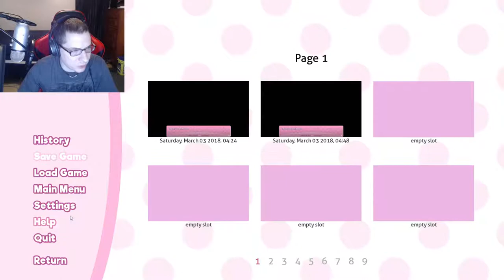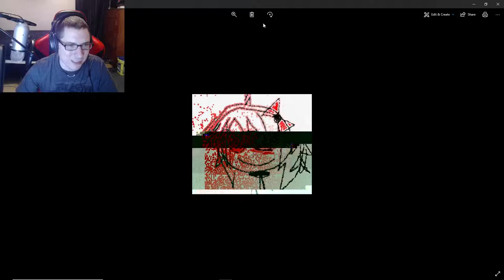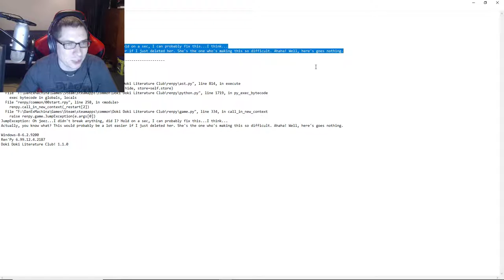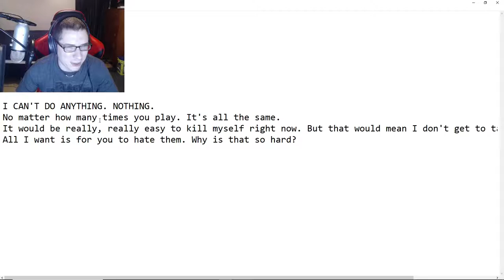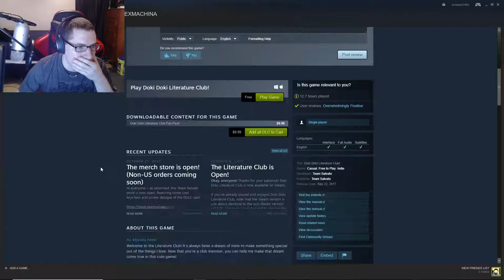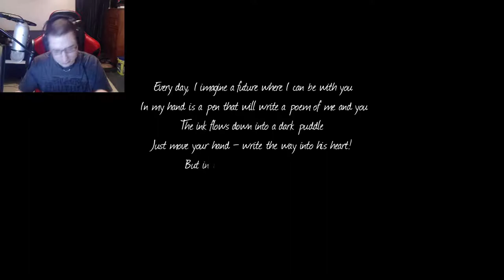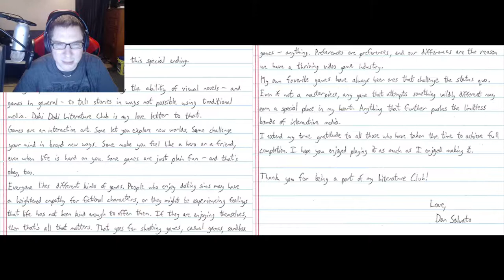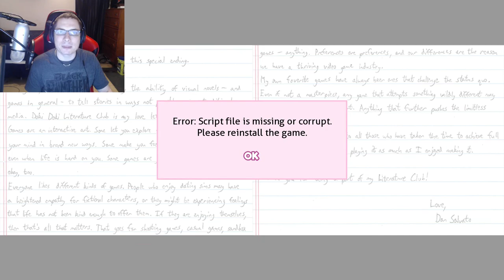How to Get the Good Ending in Doki Doki Literature Club (Plus Bonus Easter Eggs)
I can’t properly express just how much I enjoyed this game. I’ve you played through it once, you owe to yourself to experience this ending. I hope that this is helpful and if you have any questions, I’ll be more than happy to answer them.